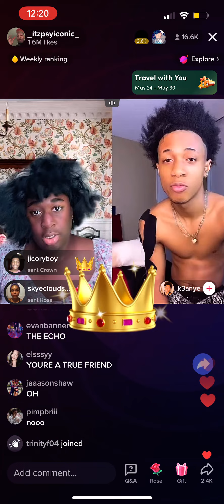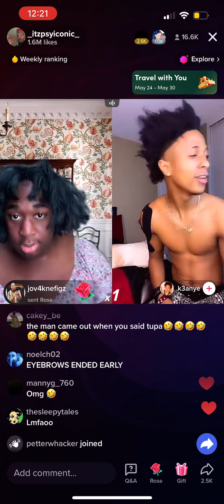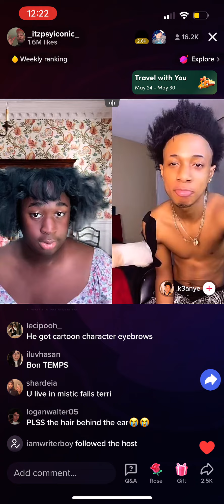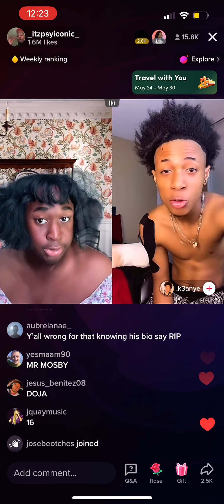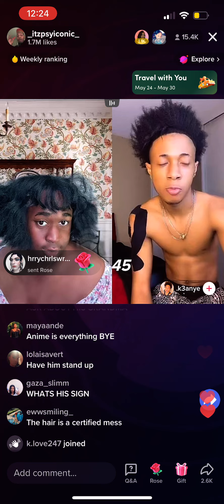“TOUPEE... A MALE WIG!” Terri Joe